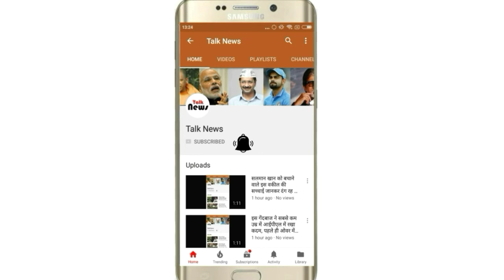Shardha Kapoor के दीवाने हो चुके है Indian Cricket Team के bhuvneshwar kumar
bollywood filmo ki cute actress shardha kapoor ko pasand karte hai bharat team ke cricketer bhuvaneshvar kumar shardha se pyaar karne lage hai.